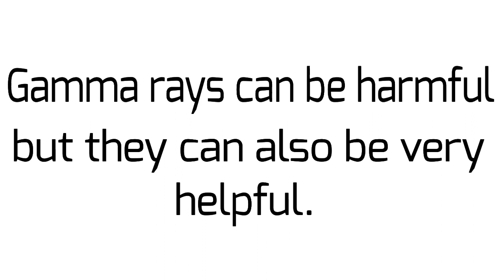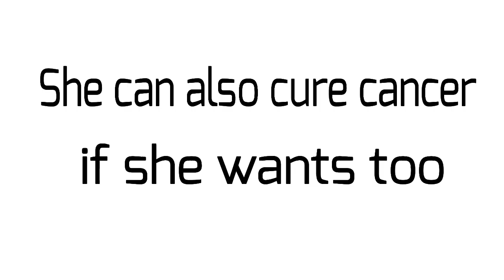Superhero fight (for a school project) (finished)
UwU

I finished it! I posted this yesterday but I needed to add some things